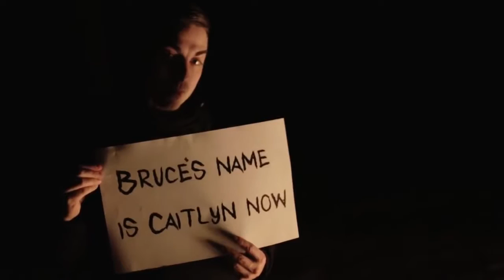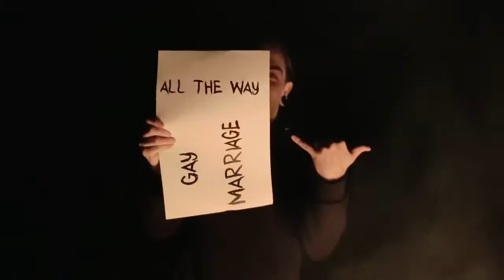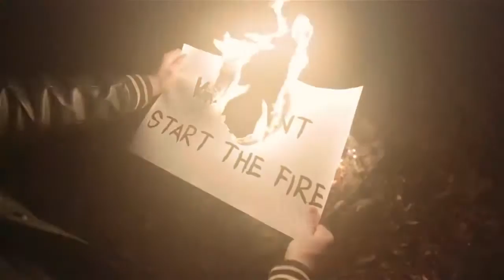Billy Joel - We Didn't Start The Fire (2015 version) by It Lives, It Breathes